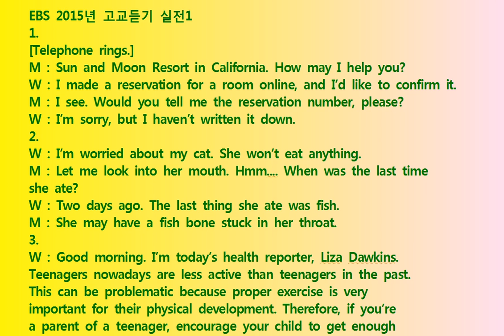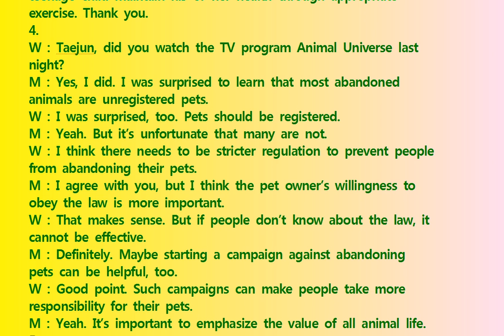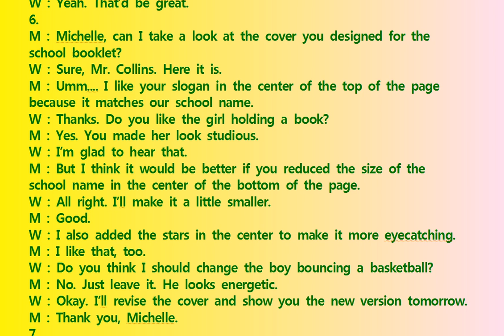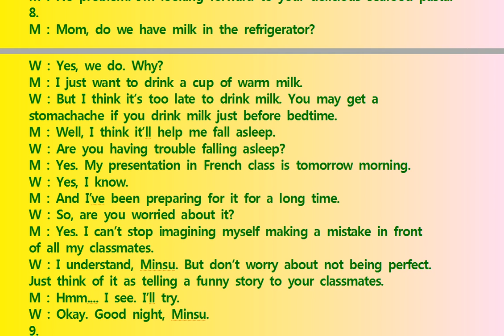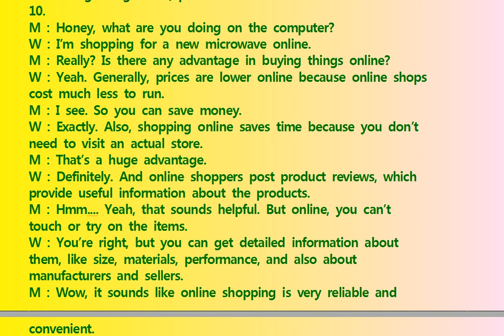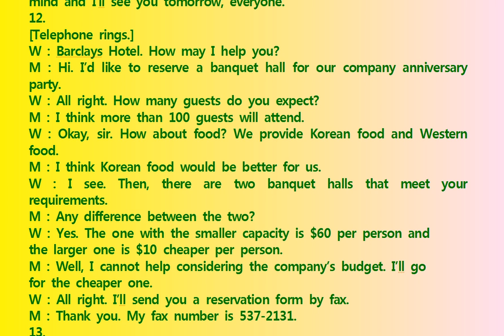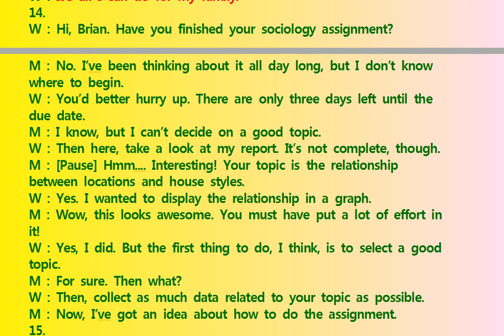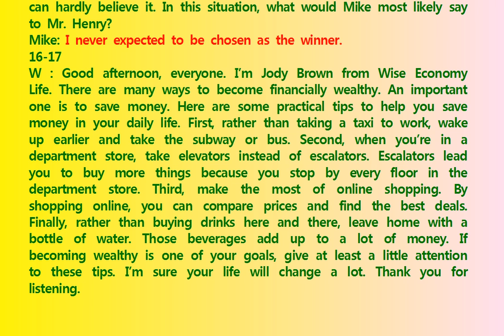Reading EBS 2015년 고교듣기 실전 1